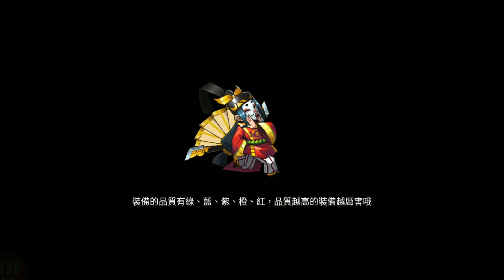《第六天魔王》攻城拔寨系統與明智光秀全技能與取得方法!